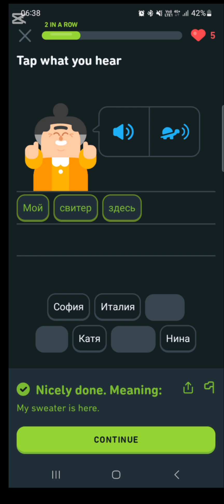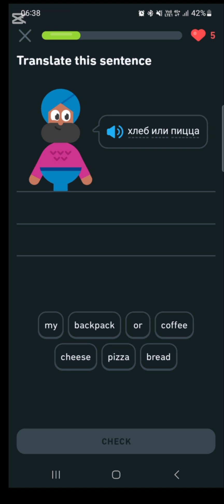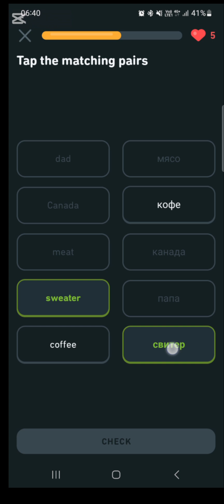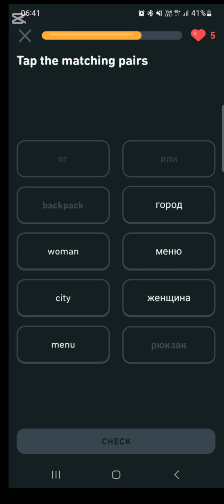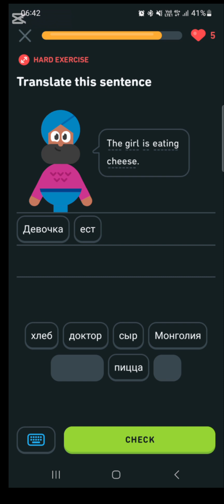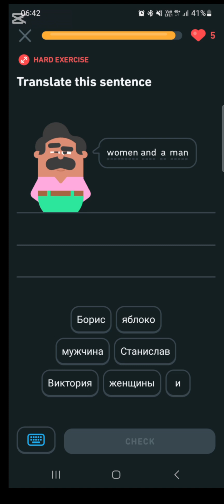Bikin Bahasa Rusia Kamu Makin Jago - Belajar Bahasa Rusia Dasar Dengan Duo Lingo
✨ Belajar Bahasa Rusia Dasar dengan Duo Lingo! 🌟

Halo teman-teman! Siap untuk petualangan belajar bahasa baru? Dalam video ini, kita akan mengeksplorasi dasar-dasar bahasa Rusia dengan bantuan aplikasi Duo Lingo yang interaktif dan menyenangkan. 🇷🇺

- Cara menyapa dan memperkenalkan diri dalam bahasa Rusia
- Kosa kata dasar yang mudah diingat
- Tips praktis untuk meningkatkan kemampuan bahasa Rusia kamu

🎯 Kenapa harus nonton?
- Materi disampaikan dengan cara yang menyenangkan dan mudah dimengerti
- Cocok untuk pemula yang ingin belajar bahasa Rusia
- Didukung oleh Duo Lingo, aplikasi belajar bahasa terpopuler

Mari kita belajar bersama dan kuasai bahasa Rusia dengan mudah dan menyenangkan! 🎉📚✨

Tonton sekarang dan mulai petualangan belajar bahasamu! 🚀